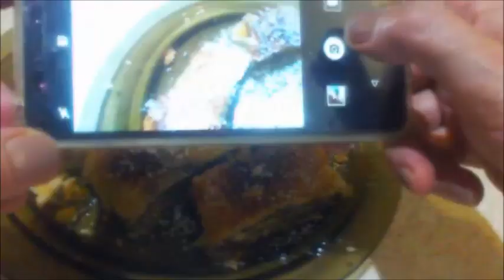Πολύ εύκολο γλυκό με 3 μόνο υλικά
Υλικά
1 φύλλο σφολιάτας

5 κουταλιές σούπας πραλίνα φουντουκιού

3 μπισκότα